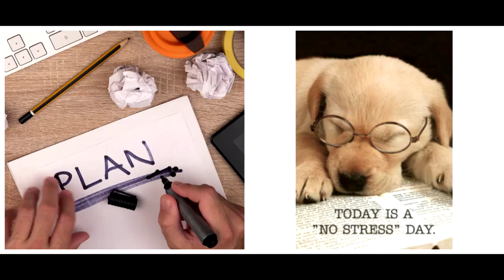Ideas for Doing Finances as a Couple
It's a rare couple that is in 100% agreement on spending. But you need to be able to find some common ground, especially if you are planning for early FI. Ben has some tips to help you pull in the same direction when you're discussing money!

We serve clients all across the United States. To schedule your free initial consultation with us, go